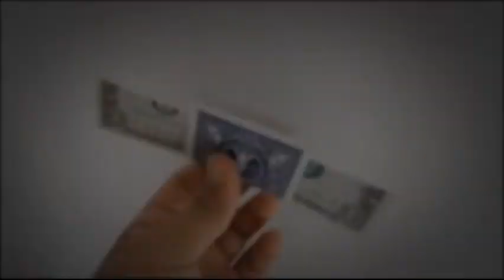Saturn Magic - Gap Out by Asmadi video DOWNLOAD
to purchase this item or view our fantastic range of other magic products